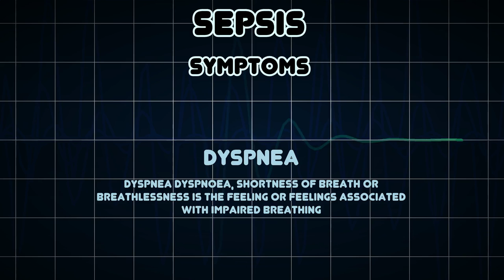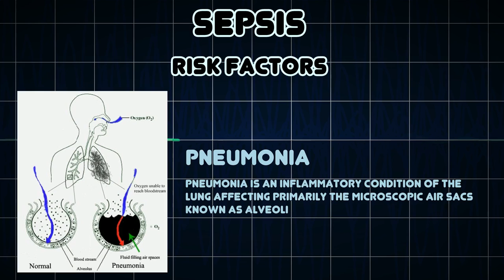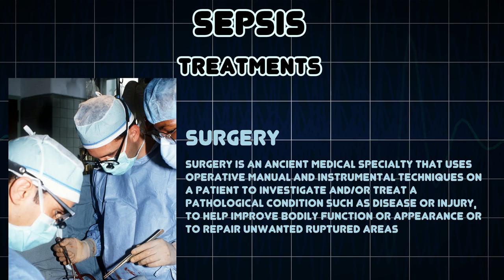Sepsis (Medical Condition)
Symptoms, risk factors and treatments of Sepsis (Medical Condition)

Sepsis is whole-body inflammation caused by an infection